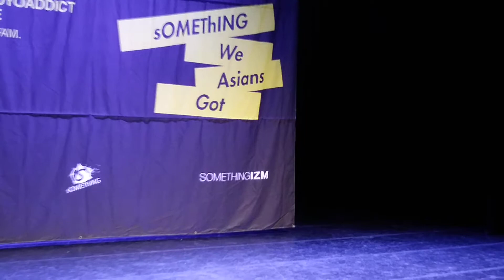SWAG2018 OS Prelim 6th Kim Dong Ju